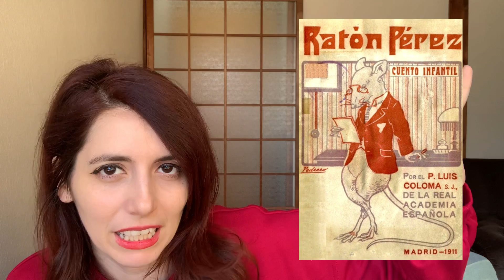Cosas que me dicen los niños japoneses 10 // Yunae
Yunae nos trae anécdotas de cosas que le dicen los niños en Japón. Le hablan de tradiciones japonesas y de cosas graciosas. Además también nos cuenta trastadas que hacen en la escuela.

Somos una familia española/estadounidense que vive en Osaka, Japón. Subimos vídeos todos los lunes (domingos en algunos países).

Equipo

iPhone Xs

Imágenes

By Mariano Pedrero - This file was derived from: Raton Perez (Cuento).djvu:, Public Domain,

Made by Habbit based on [[Image:Autonomous_communities_of_Spain.svg|the one]] by Martorell